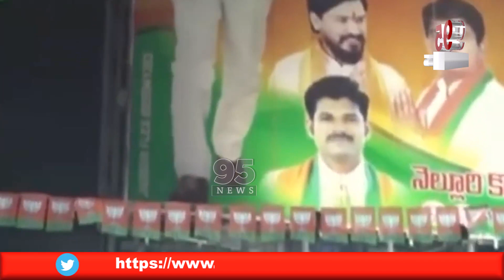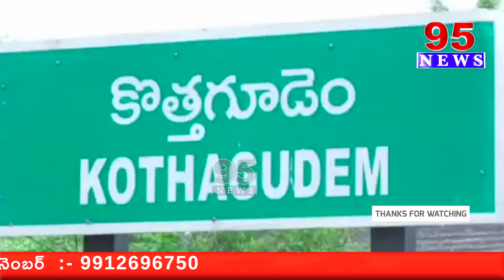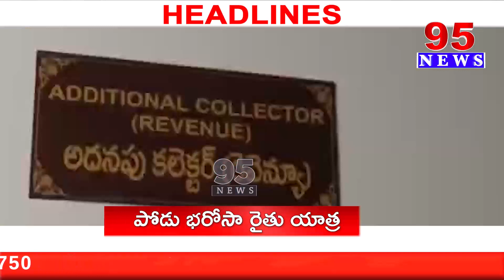9 AM BULLETIN || 95 News Telugu || 28 may 2023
9 AM BULLETIN || 95 News Telugu || 28 may 2023

95  News is a New age  channel that provides unbiased and comprehensive news and entertainment programs in Both Telugu states and India.

95 News delivers reliable information across all platforms: TV, Internet, and Mobile.